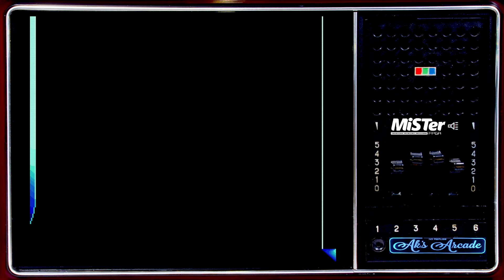First 1CC of 2024! - Dead Moon ( TurboGrafx-16 via MiSTer FPGA)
shoutouts to @blazinglazers69 for recommending this to me, solid, 7/10 TG16 Shmup that is not too difficult (but runs with powerloss will immediately spiral into a dumb death), has some BEAUTIFUL backgrounds and parallax, HILARIOUS scoring that FOR NO REASON has 99% to do with destroying asteroids in stage 2... no bad weapons, no checkpoint bullshit, the worst bomb ever... worth playing through and doesn't overstay its welcome, overall underrated game.

00:00 Intro
2:22 Run Start

Played on MiSTer FPGA with a TG16 Mini Gamepad (USB)